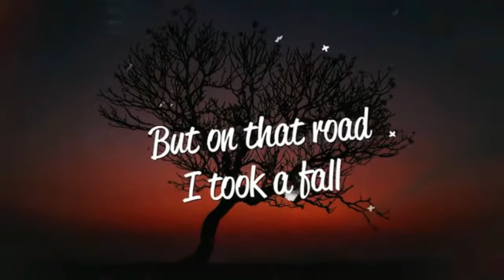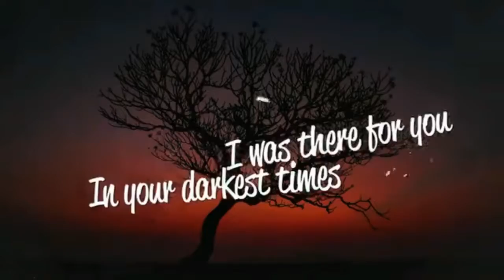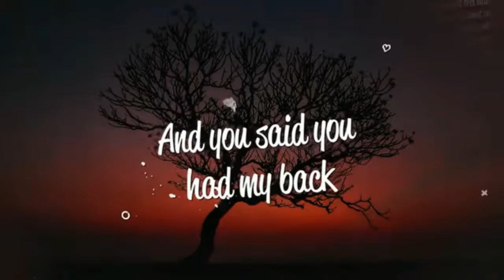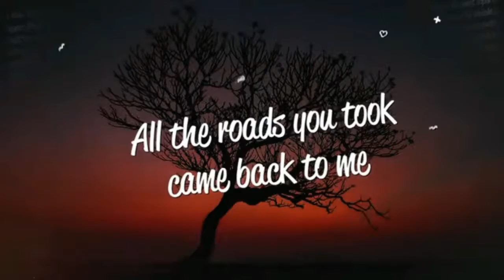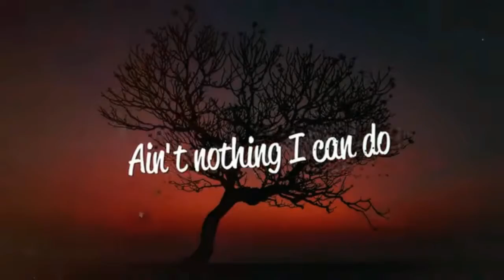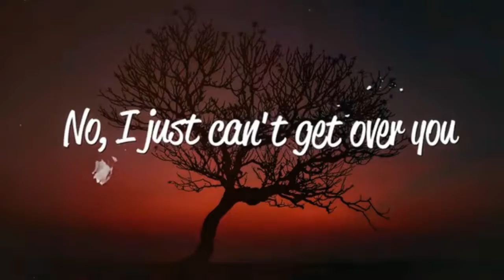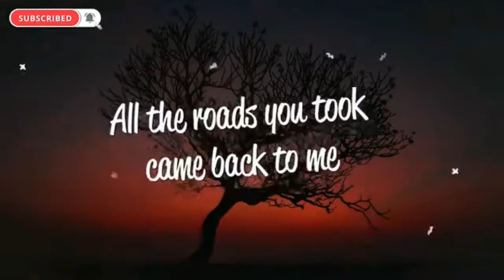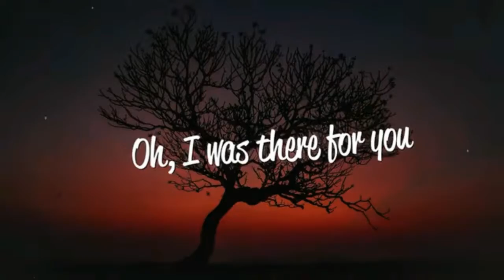Maroon 5 - Maps Song (Lyrical Song) Full video song|# 17th video | Hope you like and share my video.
Check out description for more information 🙂.

"Maps" is a song by American pop-rock band Maroon 5. The song was released on June 16, 2014,[1][2] as the lead single from their fifth studio album V (2014). The song was written by Adam Levine, Ammar Malik, Benjamin Levin, Noel Zancanella and Ryan Tedder and produced by the latter three. The song is a pop rock song with influences of dance-pop. "Maps" received mainly positive reviews from music critics, with praise going to the song's melody and chilled-out vibe. However, some criticized the song for being similar to their previous lead single "Payphone", on their last album Overexposed (2012).

The song was a commercial success, reaching number-one in Canada and peaking at number six on the Billboard Hot 100 and number two on the UK Singles Chart. The song also reached the top 20 in over 25 countries, including France, Germany and Denmark. On July 1, 2014, a music video for the song premiered on MTV and VH1. It was inspired by the film Irréversible and shows the events that occur in the video in reverse. In August 2014, "Maps" was named Battle of the Summer Jams for 2014 by VH1.

The remix versions of the song are performed by featured artists, American rapper Big Sean and Colombian singer J Balvin. Another remix version was made by Circuit Jerks and was included on their EP titled EP1 (2016).[4] The band has performed the song multiple times including the Maroon V Tour (2015–2018), as well as the 2014 MTV Video Music Awards and The Today Show. The song was used in the advertisement for the 2013 film Begin Again, which stars Levine.[5] It was featured on the television shows Shameless and State of Affairs and the video games Just Dance 2015 and Rock Band VR.

The song was written by Adam Levine, Ammar Malik, Ryan Tedder, Benny Blanco and Noel Zancanella, and produced by the latter three.[6] Blanco and Malik have previously teamed with Maroon 5 on the songs "Moves like Jagger" and "Payphone", while Tedder and Zancanella have worked with the group on the songs "Love
Somebody" and "Lucky Strike". "Maps" is an up-tempo pop rock track,[7] composed in the key of C ♯ minor (with the main chord progression of A–B–C#m - both in the verses and the chorus - and F#m–G#m-G#7 in the pre-chorus), that contains a "breezy guitar lick". It marks Maroon 5's further departure from the funkier sound for which the band was originally known.

The album cover for V was created by South Korean photographer Lee Jung. It features a 1.3m neon lighted crosstube formed in the shape of the roman numeral for five, the title of the album.